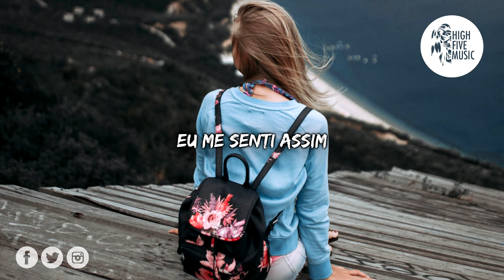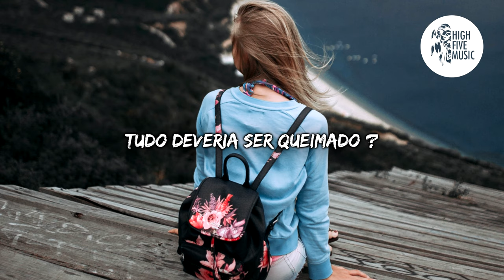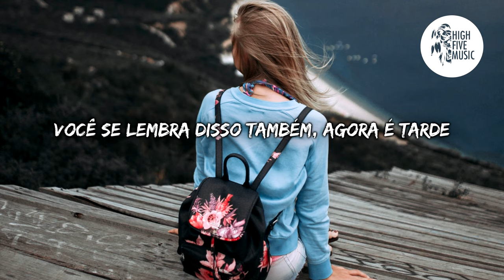Serhat Durmus ft. Zerrin - Hislerim [Tradução/Legendado] [Tik Tok Song / Music]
🎵 🎶 HighFiveMusic 🎵 🎶

📷 Wallpaper: Photo by Vladimir Tskalo on Unsplash

✔ Deseja contactar-nos?  🎧 🎵 🎶

Minha alma renasce
Mas é como se tudo tivesse acabado
Eu me sinto tão profundo

Meu ombro está carregado
Mas eu não desisti
Não terminou, não terminou, não terminou

Eu não sou especial ou algo assim
Mas sempre senti que você estava lá
Me senti assim

Tudo queimando deve ser cinza
Você pode lembrar que agora é tarde demais
Eu me senti assim

Me senti assim

É muito tarde

Senti